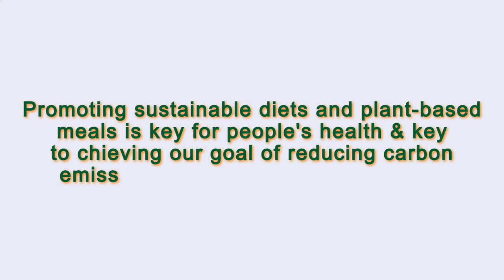Close to Me Restaurant Paris 75007 FR, Ile-de-France, France